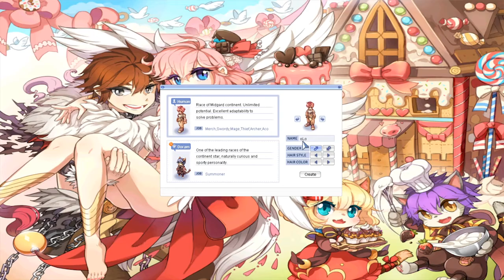Ragnarok Background music and Relaxing music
Ragnarok Background music with some sightseeing on the game. Nostalgia is real for Ragnarok fanatics. 15+ years of Ragnarok gaming.